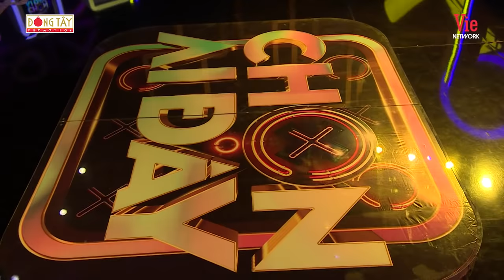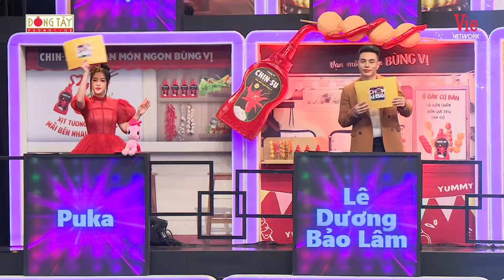Chọn Ai Đây | Tập 15: Quang Trung khóc "bù lu bù loa" vì bị Denis Đặng bịt miệng chặn mất "chén cơm"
📌Đón xem CHỌN AI ĐÂY phát sóng lúc 21h00 thứ Bảy hàng tuần trên kênh HTV7

Chọn Ai Đây Tập 15 với màn đối đầu đầy kịch tính giữa những vị khách mời tham gia: Midu, An Vy, Denis Đặng, Trung Quân

Celebrity Squares – Một trong những show truyền hình ăn khách hàng đầu trên thế giới lần đầu tiên có mặt tại Việt Nam với tên gọi Việt hoá là “Chọn Ai Đây”.

"Chọn Ai Đây" không chỉ hồi hộp gay cấn bởi các màn đấu trí mà còn mang đến sự vui nhộn qua các màn pha trò, “chặt chém” nhau của các nghệ sĩ. 9 nghệ sĩ ngồi trên ghế “nóng” là những cái tên rất “hot” trong thời gian gần đây: Hari Won, Lâm Vỹ Dạ, Lê Dương Bảo Lâm, Jun Phạm, BB Trần, Hồ Quang Hiếu, Huỳnh Lập, Quang Trung, Puka và được dẫn dắt bởi MC Trường Giang. Người chơi là bốn nghệ sĩ ngẫu nhiên, sẽ được thay đổi từng tuần.